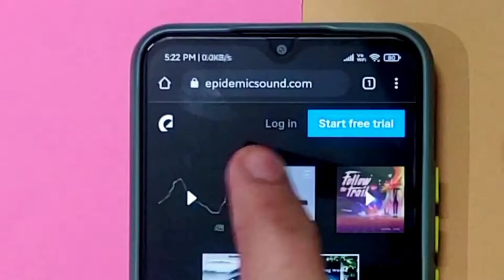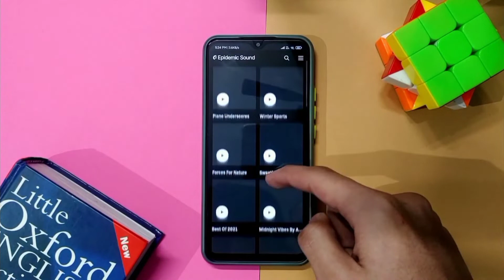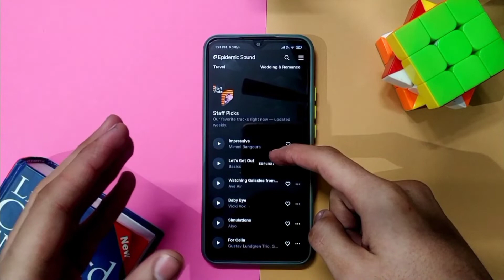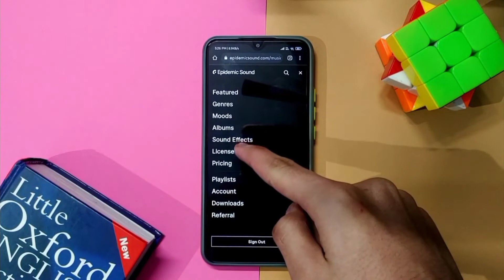Music Used By Sourav Joshi Vlogs | Sourav Joshi Vlogs Background Music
Time Stamps:
00:00 Intro
00:33 Background Music Website
02:04 Important Point
03:29 Outro

Mujhe umiid hai apko video achi Lagi hogi
Acchi lagi hai to LSSC

L Like
S Share
C Comment

Topics Covered:
Sourav Joshi Vlogs Background Music
Sourav Joshi Backround Music
Use Music Like Sourav Joshi Vlogs
Vlogs Music
Piyush Joshi
Epidemic Sound

About Me:
Hi, guys, my name is Jatin.
I am 14 years old (in 2020).
I am passionate about making Tech Videos.

So, I have made this channel to tell you about Android phone tutorials and technology related videos.

TNX FOR READING 😊.